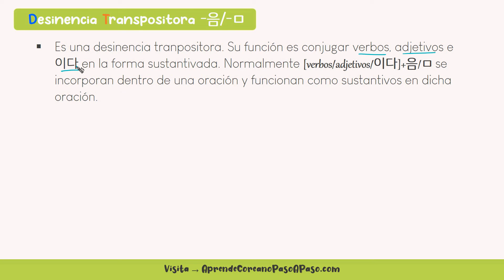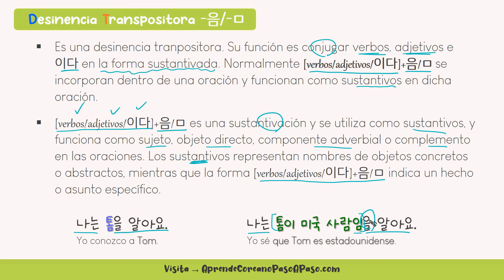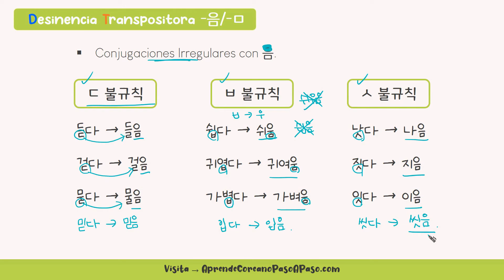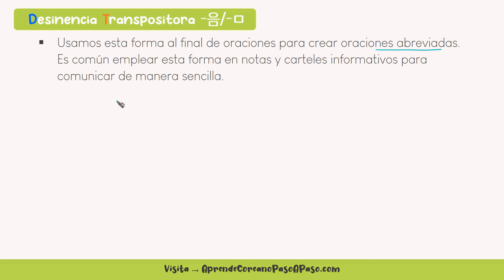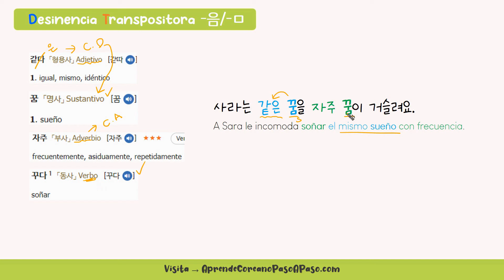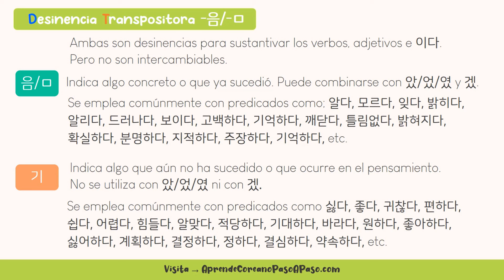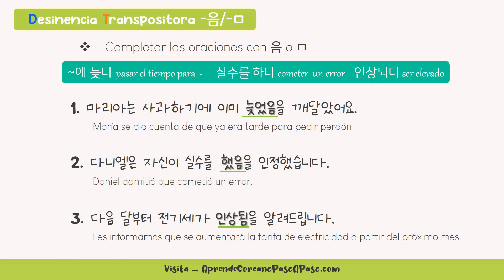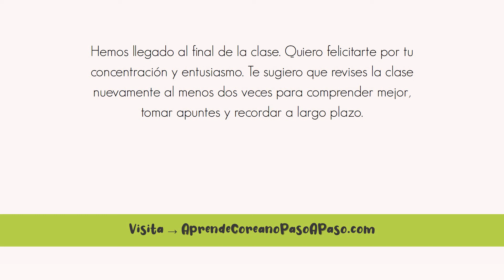Gramática de desinencia 음/ㅁ